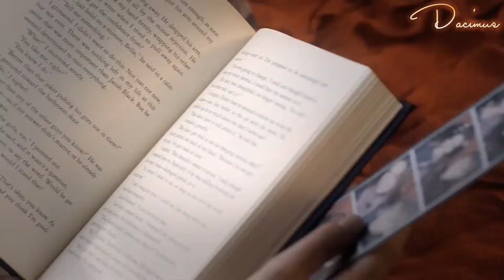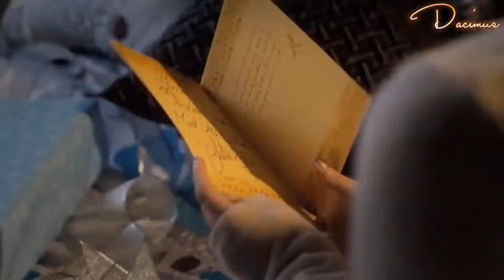29 September 2021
Justin Bieber ~  Mistletoe Official ( Music_video) Christmas